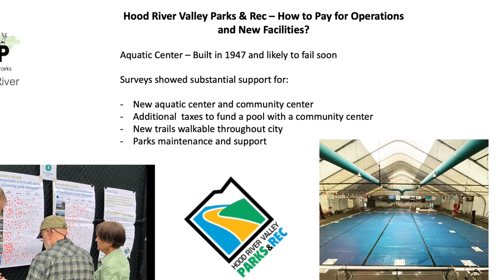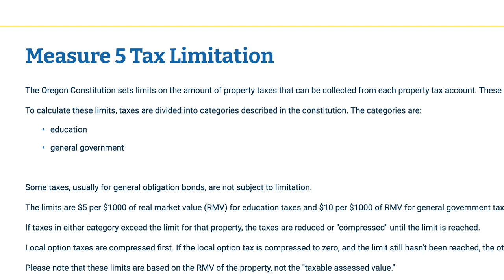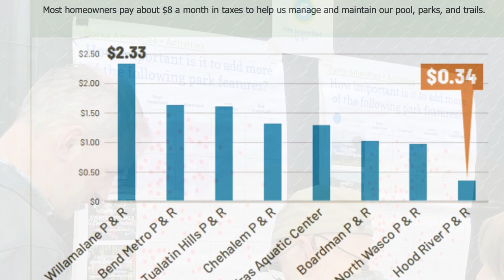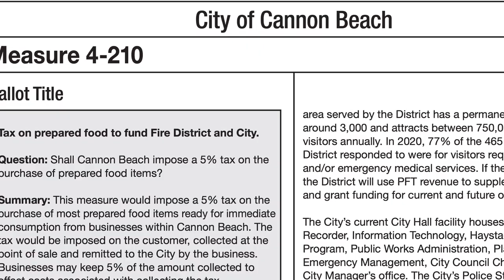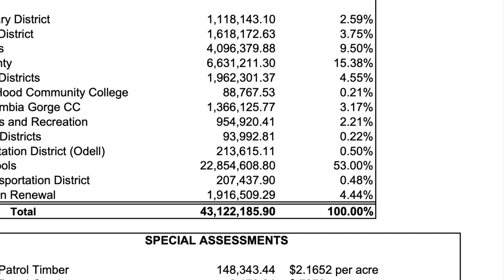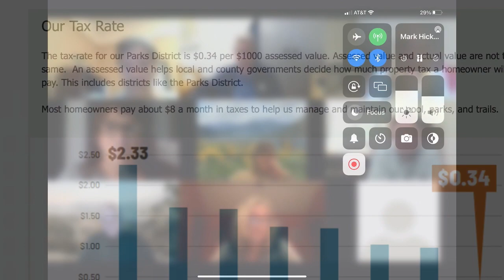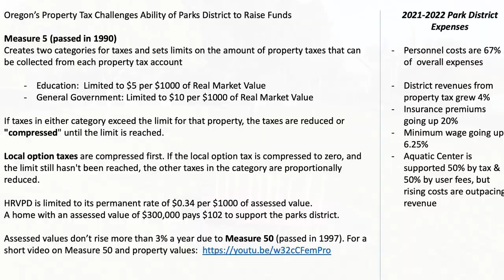Back to the Drawing Board: How to Pay for a Pool & Parks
Hood River Valley Parks Board members hear from County Commissioners Karen Joplin and Arthur Babitz. The county has refused to put the Parks District on the ballot out of concern that passage will restrict other funding due to Oregon's property tax limit rules. Joplin & Babitz describe concerns and strategies for going forward.